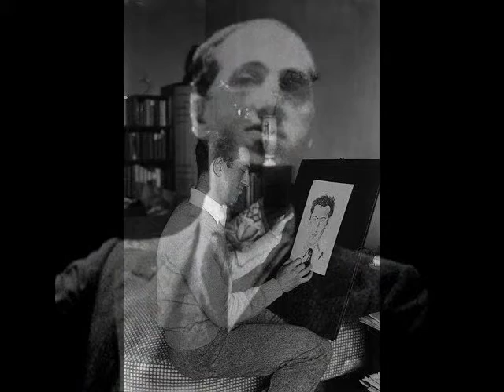Jack Gibbons plays Gershwin Stiff Upper Lip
Jack Gibbons plays his transcription of Gershwin's "Stiff Upper Lip" from Gershwin's score for the 1937 film 'A Damsel in Distress' (starring Fred Astaire, George Burns and Gracie Allen). Gibbons' transcription was recorded in England in May 1997.